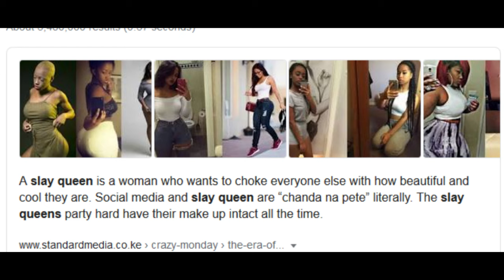SLAY QUEEN??? - SHE CALLED HER SELF | AWESOME B FAMILY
This was the Hub Edition and the Queen B suggested that she is a King slayer, Bahati Yake ni  'MISSING YOU' is Just a word.
Best treading this Week.